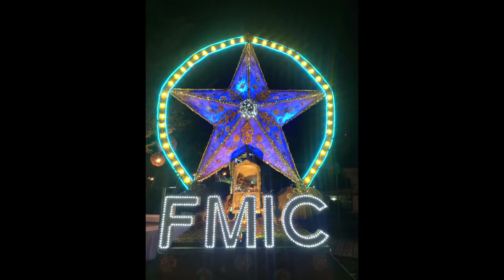Opening sa lights sa city hall elsalvador city (12/01/22)